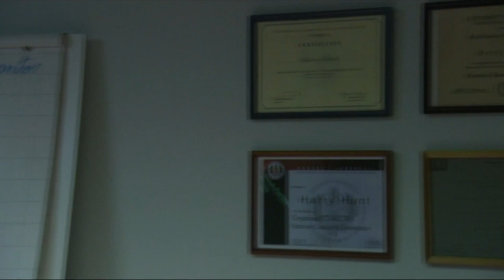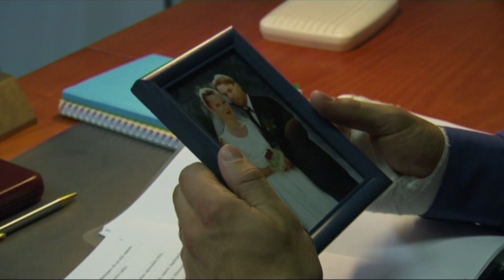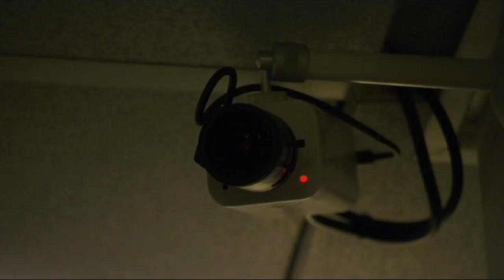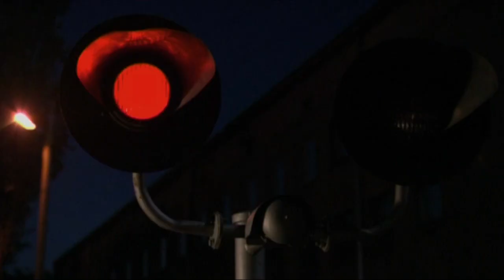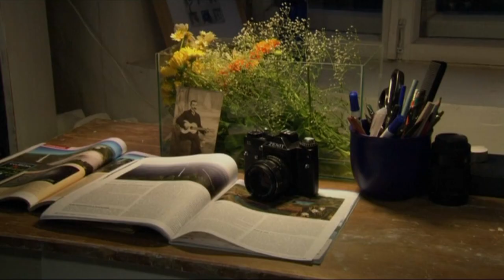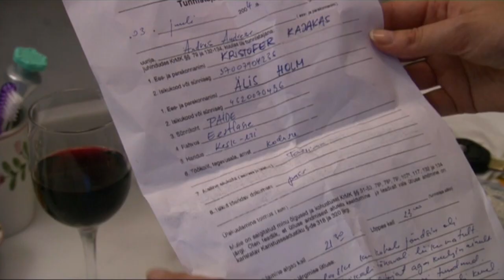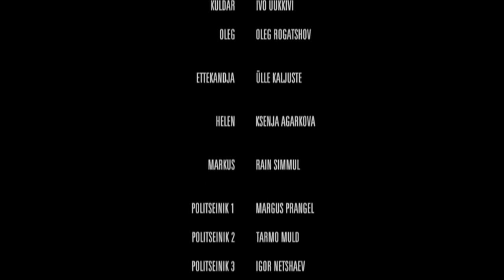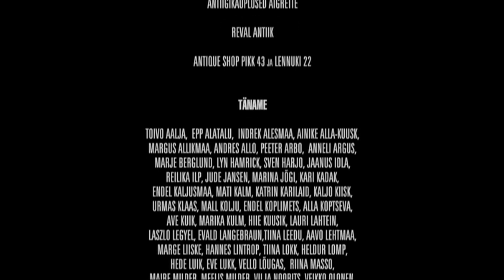Set Point (2004) | Full Movie | Ilmar Taska | Carmen Kass | Peter Franzen | Maria Avdjushko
A beautiful young girl has just had dessert with her brutal and possessive boyfriend in a cafe when he is suddenly shot outside. The only other people around are two men walking the street and a random pedestrian. A desperate woman, Evelin, trapped like a caged bird in her rich house and unhappy marriage, happens to be at the cafe and is soon involved in the murder-as is her husband, Harri, a police officer with a lot to hide, and the young Kristofer, who quickly becomes a suspect. But no one is telling the truth in this game, and no one is who he/she seems.

Director: Ilmar Taska
Writers: Ilmar Taska, Kristian Taska
Starring: Ilmar Taska, Carmen Kass, Peter Franzen, Maria Avdjushko